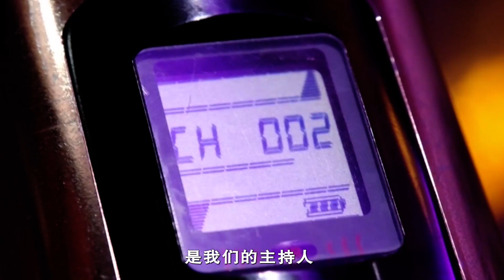【9月19日上线】第四届《最爱金曲榜》即将上线！一大波无价之姐们黄龄、丁当、金莎、袁咏琳会有精彩演出！|《第4届最爱金曲榜》4th Love Golden Hits【东方卫视官方频道】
《第4届最爱金曲榜》YouTube更新时间：9月19日 上线

第四届《最爱金曲榜》将于2020年9月19日登陆SMG上海电视台官方频道，为大家带来一场疫情之后久违的室内音乐盛典！今年的音乐盛典除了许巍、戴军、王铮亮、罗中旭、好妹妹等实力唱将轮番献唱，还有在这个夏天话题度最高的无价之姐们黄龄、丁当、金莎、袁咏琳的精彩演出！